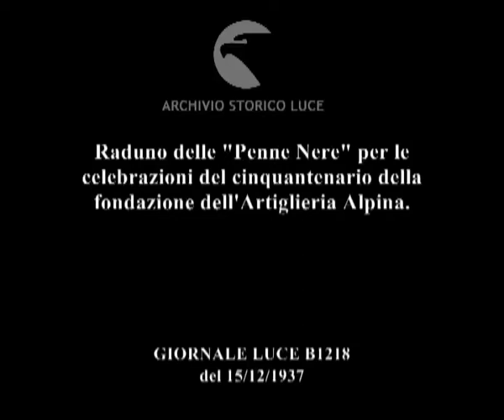Raduno delle "Penne Nere" per le celebrazioni del cinquantenario della fondazione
Descrizione sequenze:alcuni momenti della cerimonia con la quale hanno reso omaggio al monumento al condottiero della Terza Armata Emanuele Filiberto diSavoia nel quadro delle celebrazioni per il Cinquantenario della fondazione dell'Artiglieria Alpina ; gagliardetti e labari delle varie associazioni degli alpini ; visione del monumento ; viene deposta una corona ai piedi del monumento ; visione panoramica dei reparti militari schierati durante la cerimonia ;